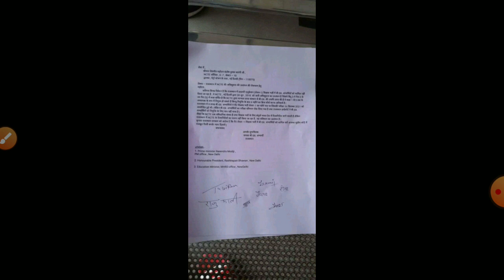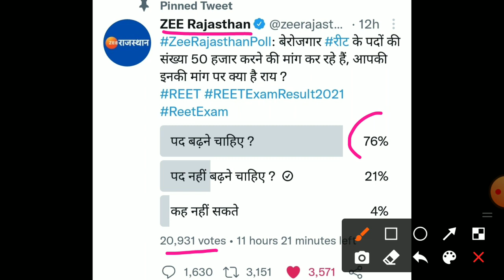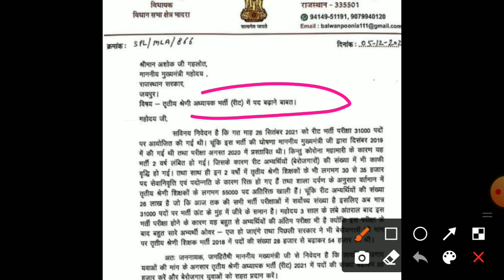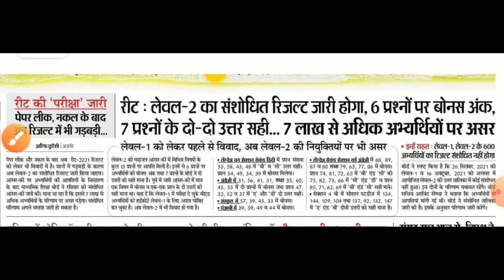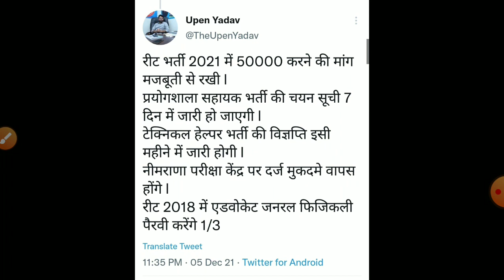reet final result 2021/Reet cut off 2021/reet विज्ञप्ति 2021/reet L1,L2 cut off 2021/reet exam 2021